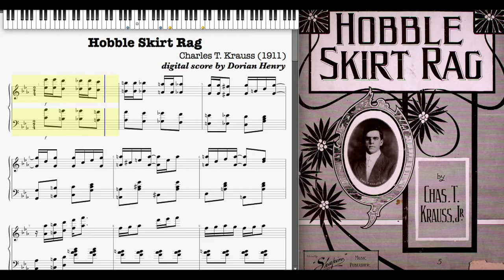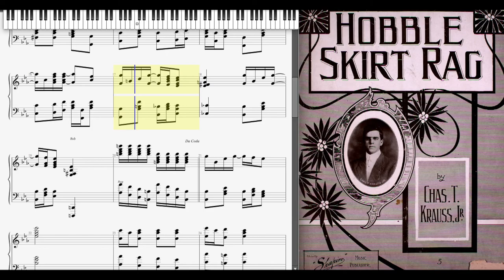Hobble Skirt Rag by Charles Krauss (1911, Ragtime piano)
Hobble Skirt Rag by Charles Krauss 1911